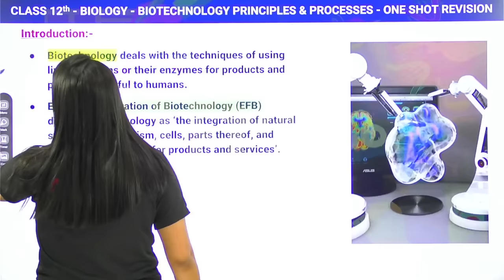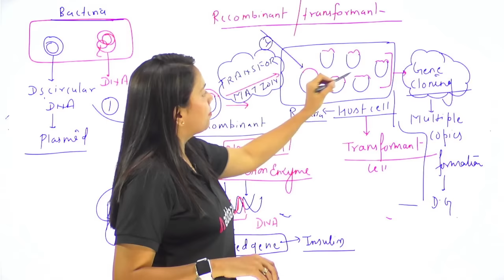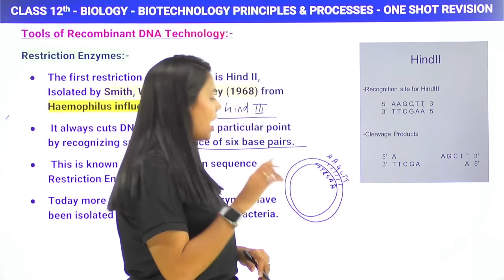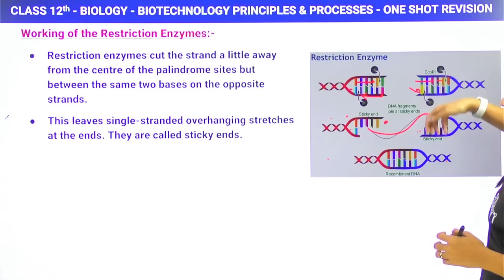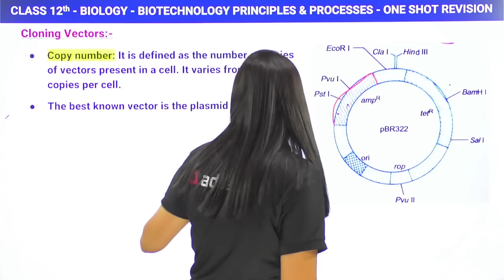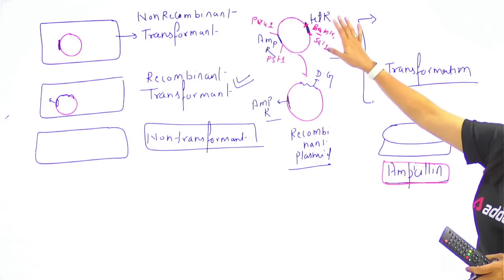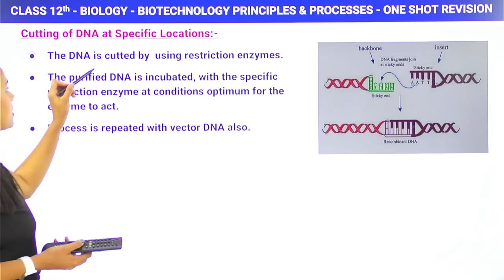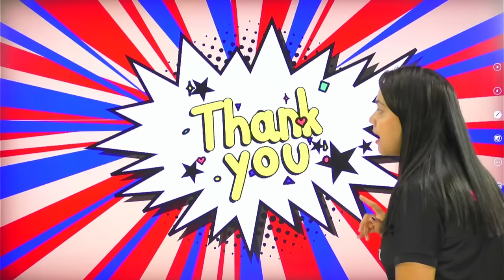Biotechnology Principles and Processes | One Shot | Term 2 Exam | Class 12 Biology Chapter 11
👉Boost your CBSE BOARD Marks in one Biotechnology Principles and Processes | One Shot | Term 2 Exam | Class 12 Biology Chapter 11